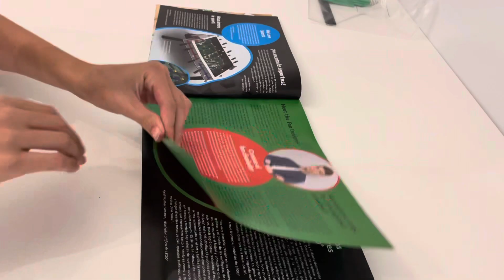Lego Foosball Table SPEED BUILD…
Lego Table Football speed build
Set number 21337
Who thinks this was a crazy video?! 🤯
Do you call things by Football or Soccer?🤣